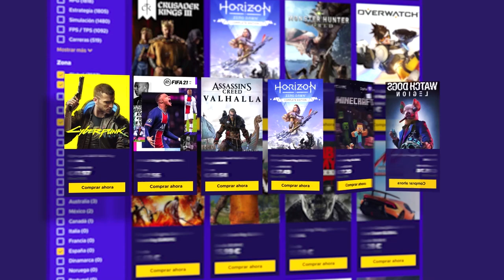Mi PRIMERA partida en BATTLEFIELD 2042 (BETA) | Gameplay Battlefield 2042 Español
Mi PRIMERA partida en BATTLEFIELD 2042 en este gameplay de Battlefield 2042 en español.